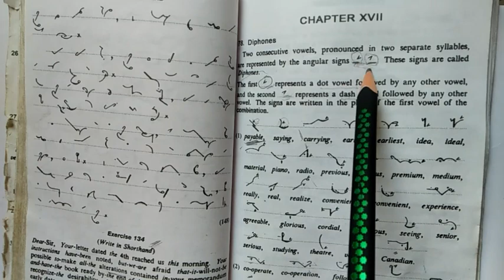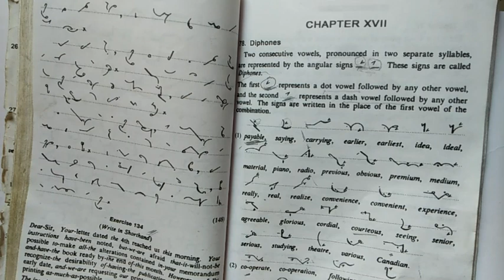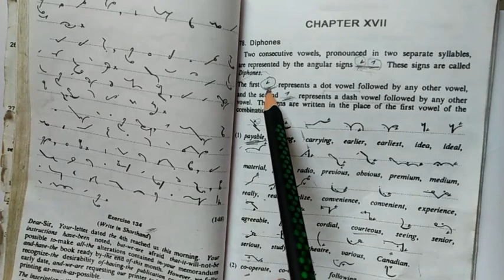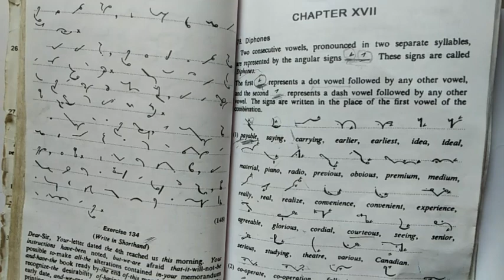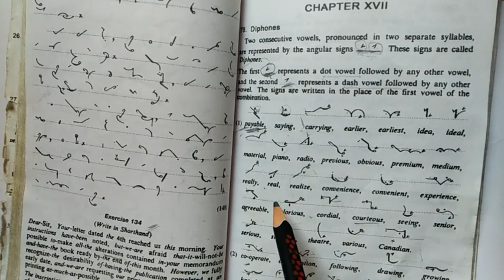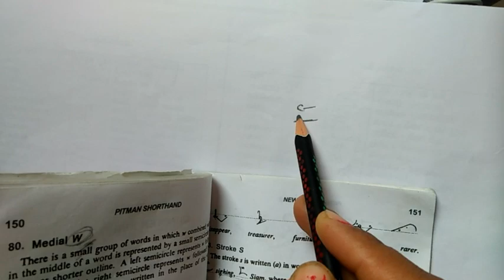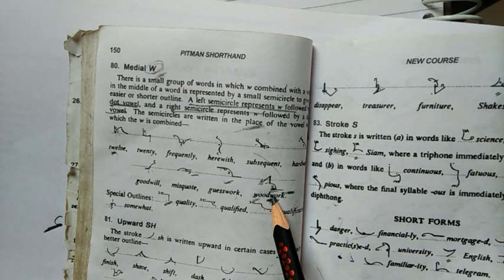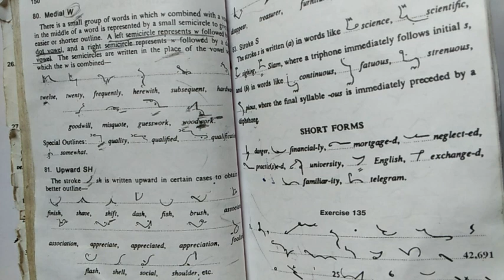Shorthand english course || carrierknowledge ||steno online class || pitman new era course